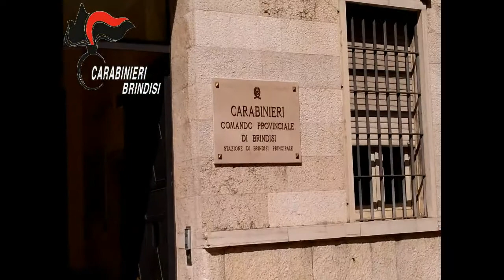Spaccio e furti, 10 arresti Brindisi mp4